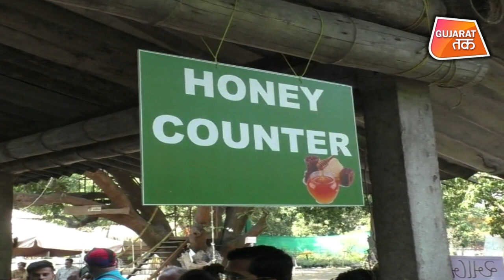ચાલો જઈએ મામાના ઘરે | મામાનું ઘર કેટલે દીવો બળે એટલે | Gujarat Holiday | Vacation | Dang